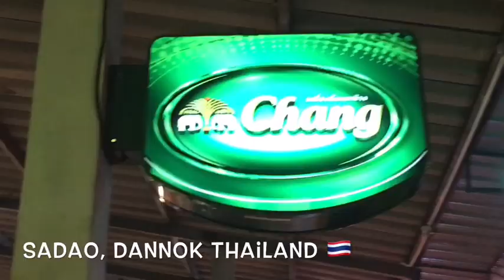Chang Restaurant | Dannok, Sadao | Thailand-Malaysia Border | Food Vlog Thailand 🇹🇭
Enjoy the overflowing seafood choices and pork belly options. A combination of steamboat and grilled buffet.